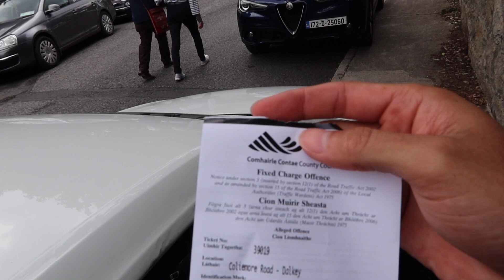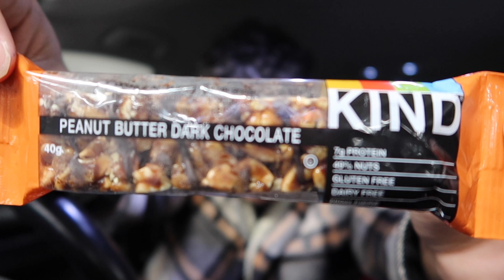I Finally Agree'd To This!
Be sure to give the video a Like!